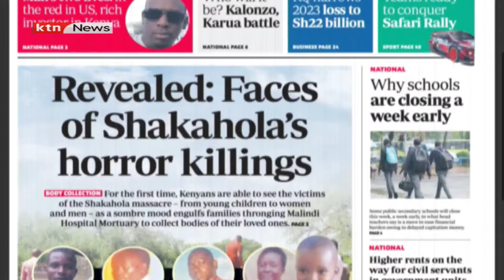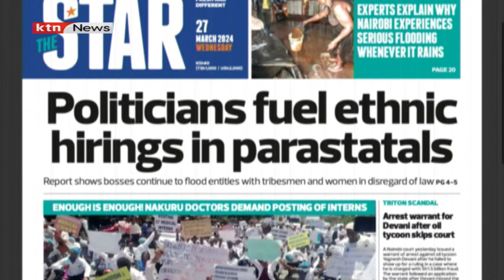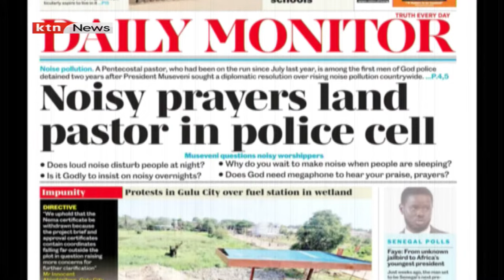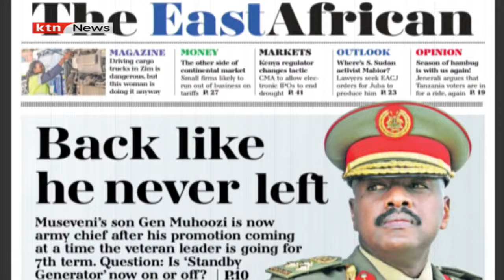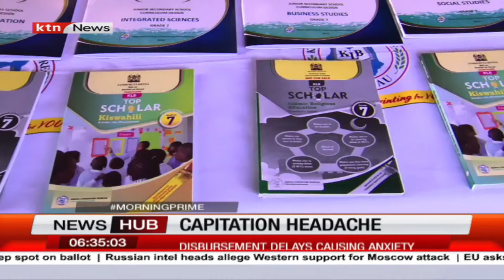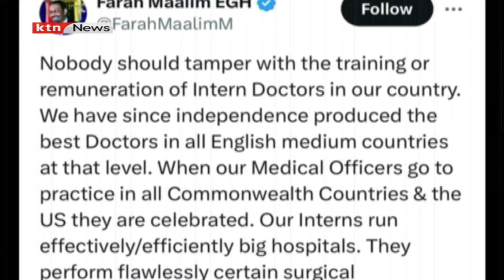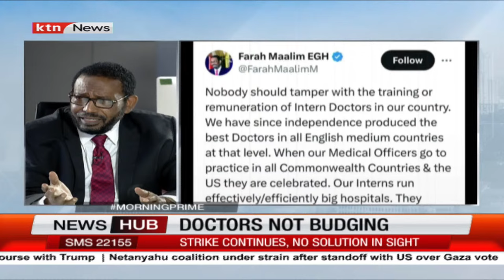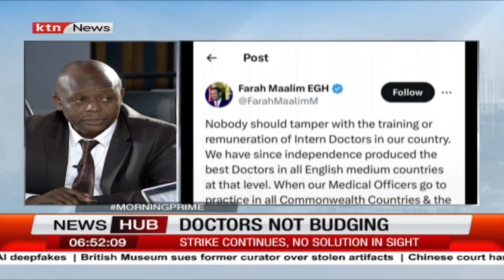Revealed: Faces of Shakahola's horror killings